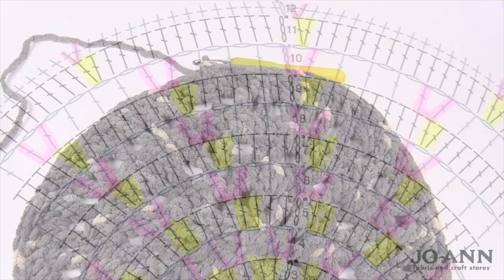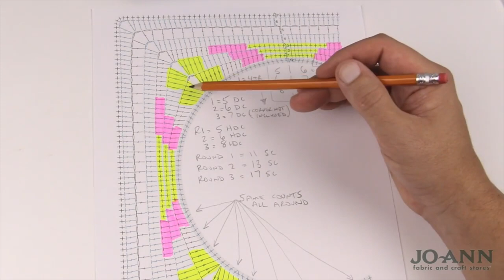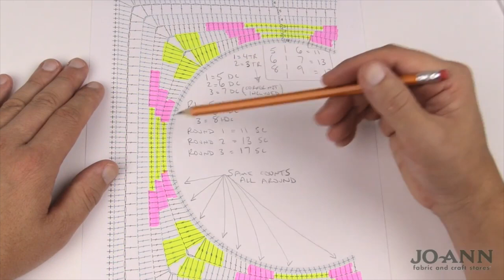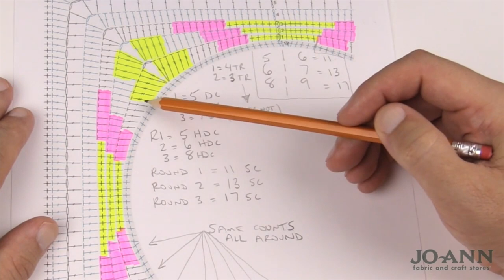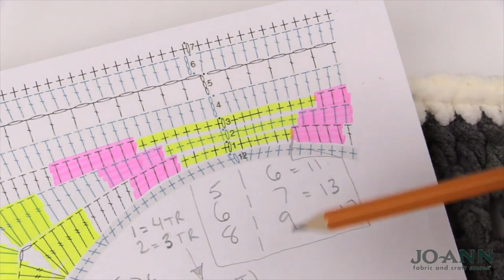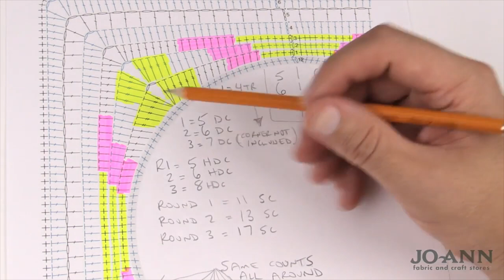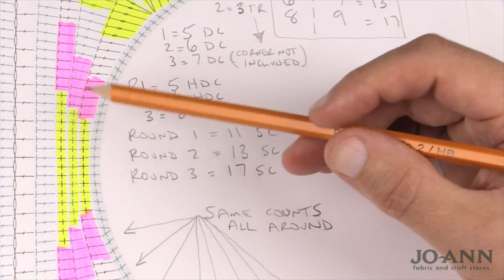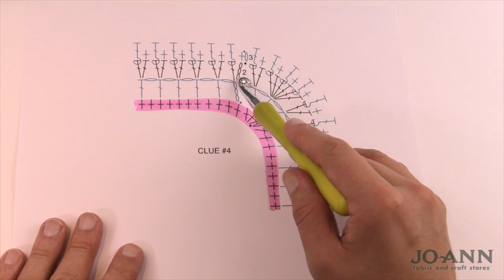Crochet Circle to Square to Rectangle Blanket | EASY | The Crochet Crowd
This is the combination of 4 videos of the mystery put together so all clues are available to follow this complete afghan.